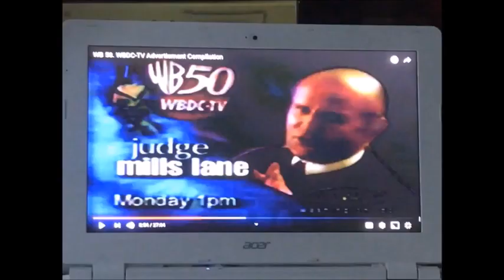WDCW Logo History